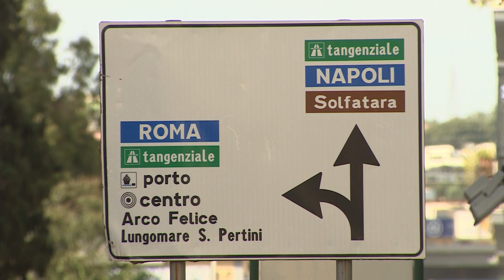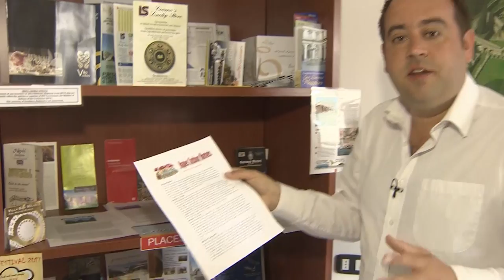Working At JFC Naples: Getting Used To Life In Italy | Forces TV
Naples' Joint Force Command NATO Base, also known as JFC, is one of two permanent Headquarters, with more than 100 British Armed Forces personnel based here. It is currently responsible for the NATO mission in Kosovo and Sarajevo and co-operation with the African Union, but the main emphasis of this place is the NRF – NATO Response Force.

Interviewed in this report are PO Marie O'Rourke, Lieutenant Lynsey Woodruff, Corporal Felicity Eagles, Sergeant Gareth Cross, Community Liaison Officer Bridgette MacGill and visiting family member Lillian Costello.